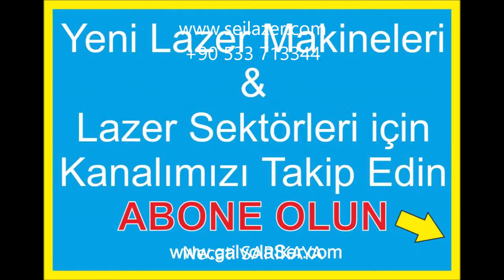lazer kesim makinası ile neler yapılır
LAZER KESİM MAKİNASI İLE NELER YAPILIR.

AHŞAP HEDİYELİK EŞYALAR, OBJELER, SAAT, DUVAR SÜSLERİ, MAKET EV, PUZZLE, MAĞNET, DAVETİYE, RESİM ÇERÇEVESİ,

DESENLİ HALI KESİMİ, TEKSTİL İÇİN KUMAŞ AKSESUAR, ÇİÇEK, FİYONG, LAZER KESİM ELBİSE,

AYAKKABI DERİ KESİM,

GALVO LAZER TEKNOLOJİ İTALYAN YÜKSEK TEKNOLOJİ VE ALMAN LAZER TÜP İLE İNANILMAZ KALİTE VE HIZDA LAZER MAKİNELERİ
LAZER SATIŞ MÜDÜRÜ
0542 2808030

Galvo lazer sektörler aşağıdaki gibidir.

- galvo lazer deri kesim markalama
Giotto galvo lazer makinaları çok hızlı lazer markalama yapabilmektedir.
- galvo lazer kumaş kesim markalama
Galvo lazer kumaş kesimi ile nakış aplike, eşofman kumaşı kesimi, lazer kesim elbise , lazer perde kesim vb işlerinizi çok hızlı ve kaliteli yapabilmektedir
Giotto galvo lazer ile düz masa olarak lgp panel üretiminde pleksi noktalama yapabilmektesiniz.
- galvo lazer pleksi kesim markalama
Galvo lazer Scan modeli ile ince pleksi kesim yapar ve markalama yapabilirsiniz.
- galvo lazer denim
Giotto denim ile kot kumaşı üzerine lazer baskı, destroy, bıyık, zımpara, gibi işlerinizi çok kaliteli ve yüksek üretimde yapabilirsiniz
- galvo lazer kağıt kesim
Giotto lazer ile lazer kesim davetiye, matbaa lazer kesim etiket,
- galvo lazer ahşap kesim markalama
Tüm mobilya galvo lazer makinaları ile ahşap lazer işleme ve dekorasyon işlerinde kullanılmaktadır. mobilya dekorasyonunda mükemmel sonuç
- Galvo lazer cam ayna
Ayna lazer kumlama, lazer işleme, lazer baskı yapılabilmektedir.

Galvo lazer ile ilgili sorulan soruların cevapları
- Galvo lazer 2. el

Galvo lazer ahşap sektörü ile ilgili tüm detayları bu sayfamızdan edinebilirsiniz. İnegöl de üretilen tüm lazerli mobilya modellerini bu sayfadan takip edebilirsiniz.
ahşap lazer yakma, oyma, gravür, suntalam beyazlatma, Galvo lazer makinası sadece ahşap olarak görmemek gerekir. Galvo lazer mobilyada cam ayna kumlama,işleme ve desen kazıma gibi farklı işlerde kullanılşmakta,
galvo lazer mobilyada kumaş desen kazıma, resim kazıma, aynı kumaştan farklı desenli kumaş yapabileceğiniz bir teknoloji olan galvo lazer teknolojisi ile metraj olarakta rulodan ruloya kumaş ve deri üserinde
desen ve resim kazıma yapabilmektedir. Bu sayede farklı koltuk tasarımları ve berjer üretimi yapılmaktadır.